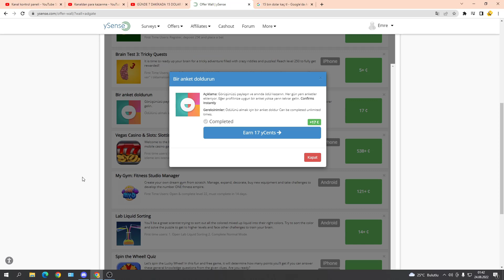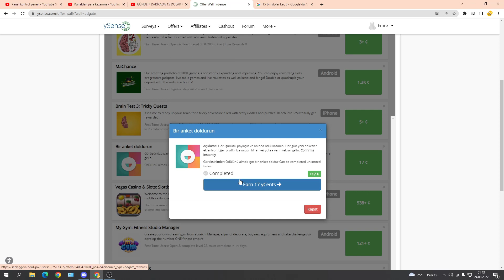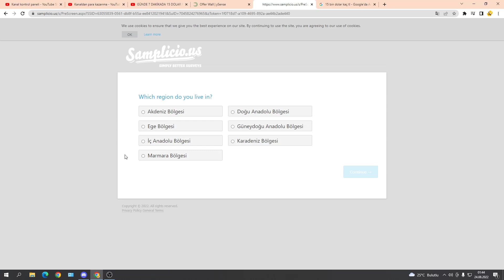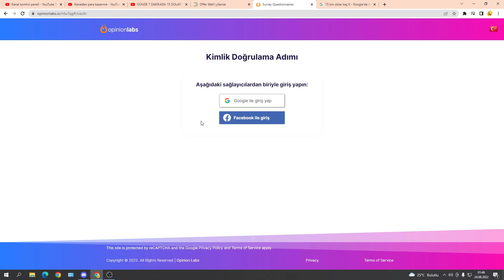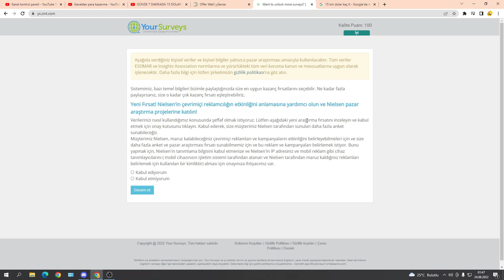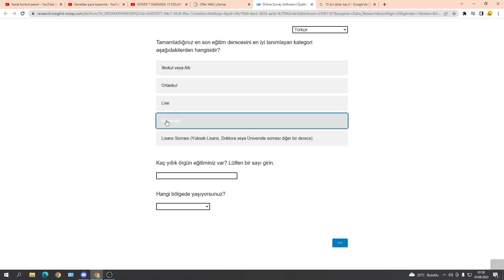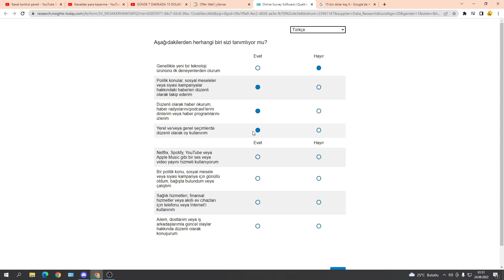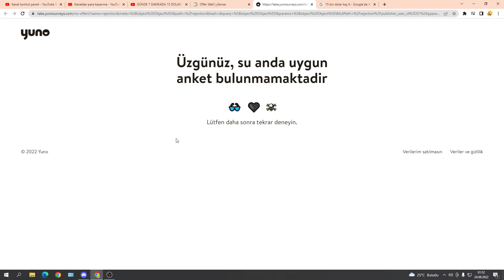Anket Doldur Para Kazan Siteleri Güvenilir Mi? (inanılmaz olay)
Arkadaşlar bugün internette çokça kez gördüğüm bu anket doldurma para kazanma olaylarına bugün el attım ve siteyi inceledik , anketleri yapmaya çalıştık ve komik,eğlenceli,şaşırtıcı bir video oldu. Yorumlarınızı bekliyorum . Sizce yalan mı gerçek mi?